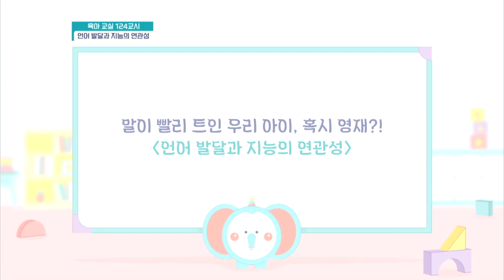[미방분-육아교실] 말이 빨리 트인 우리 아이, 혹시 영재인가요?! | 요즘 육아 금쪽같은 내새끼 124 회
언어 발달과 지능은 연관성이 없다!
고른 발달을 위해 다양한 경험이 중요하다